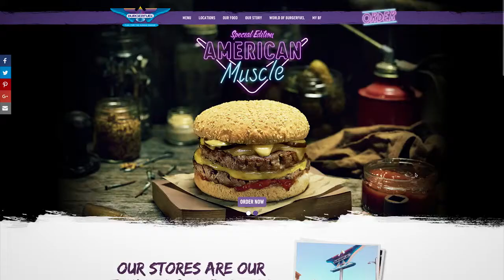Burger Fuel case study Future tech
Go behind the business and find out what’s next for BurgerFuel, an innovative Kiwi company that’s really embracing technology.